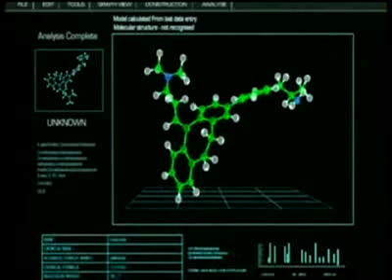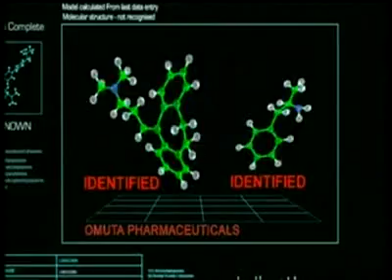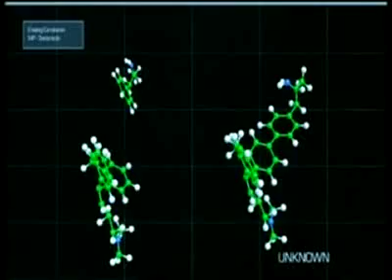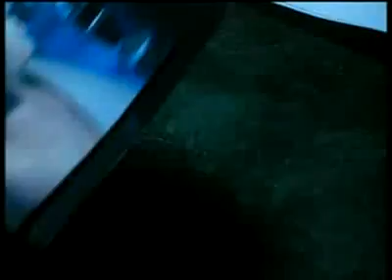If drugs were legal (Part 5/6)